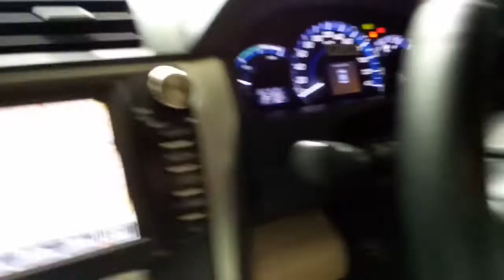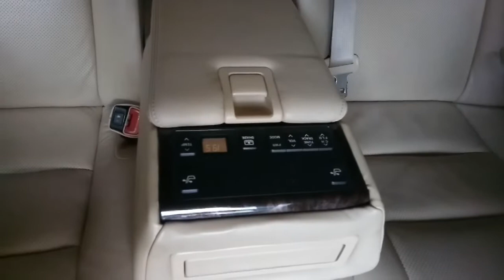Review mobil toyota camry hybrid thn 2012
Mobil toyota camry hybrid thn 2012